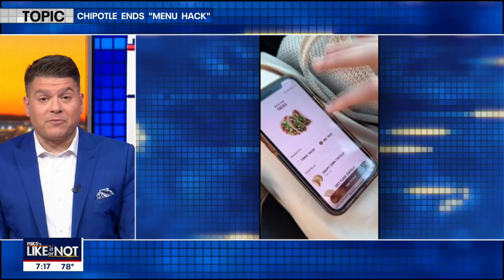LIKE IT OR NOT: Chipotle ends burrito hack | FOX 5 DC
After a TikTok hack went viral showing users how to get a Chipotle burrito for $3 instead of $9, the company shut it down. Marina says it makes total sense, and somehow this led to us learning Mike showers at work to save money on his water bill at home.